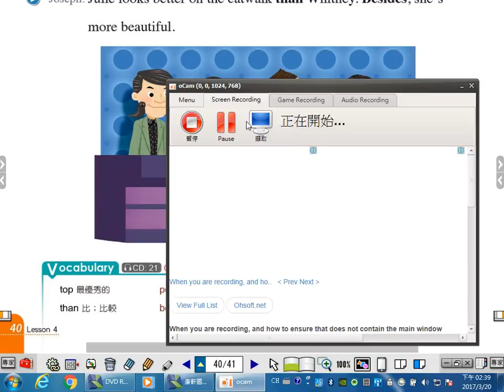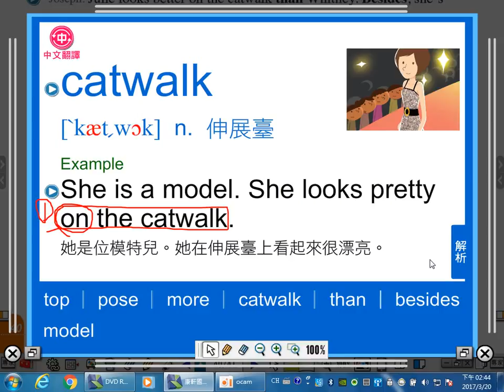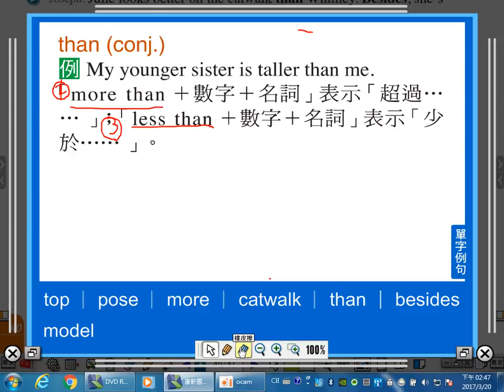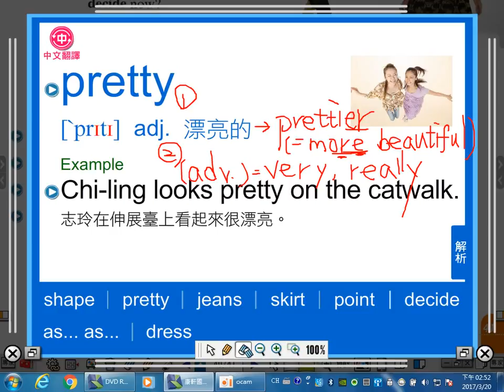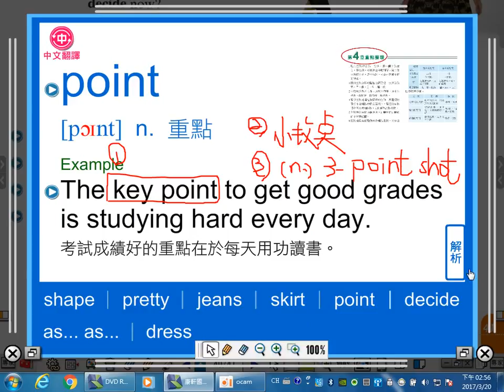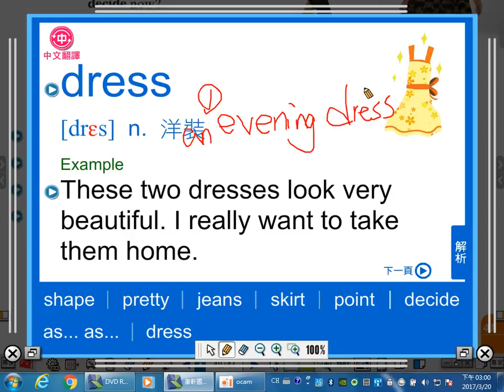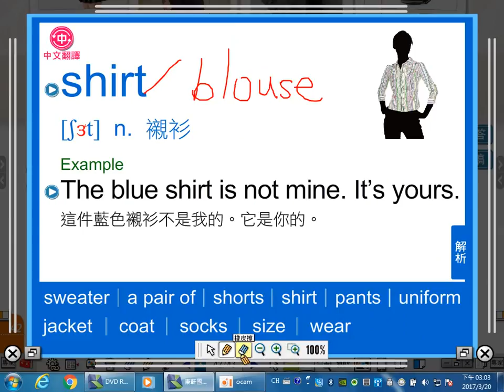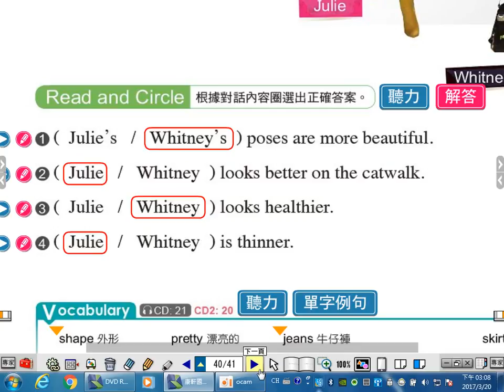康軒版B4L4- P.40 42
對話單字與聽力練習